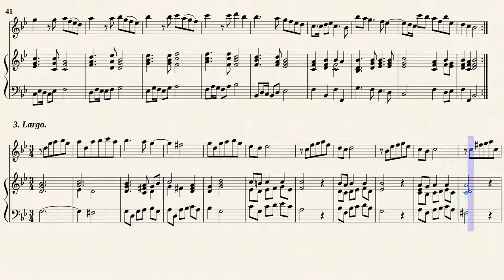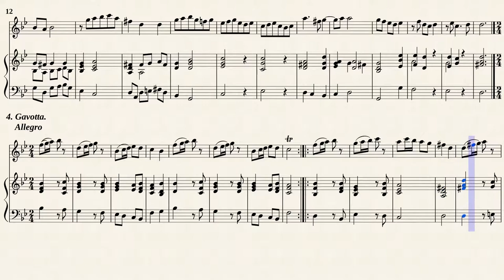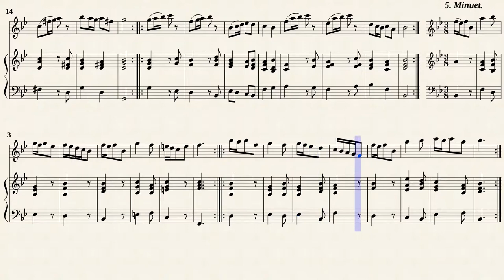Marcello, B. _ Recorder Sonata B-Dur, Op.2 No.7, SF775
Recorder Sonata B-Dur, Op.2 No.7, SF775